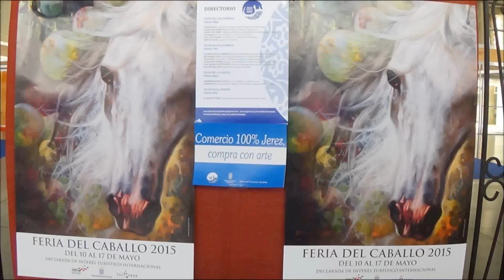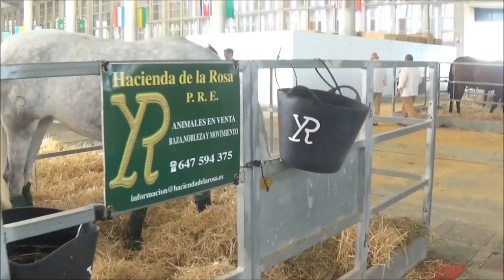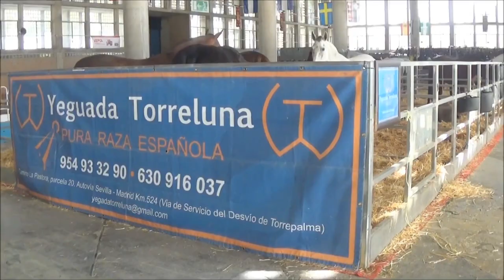Jerez de la Ftra. (Cádiz) Equisur 2015 Fería del Caballo 1/3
Concurso Morfológico de Ganado Selecto Caballar 2015